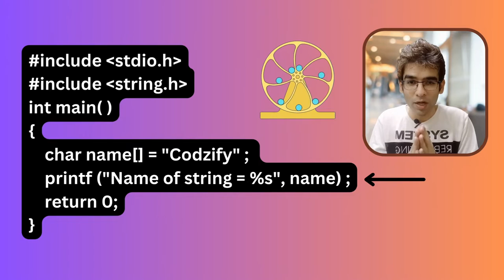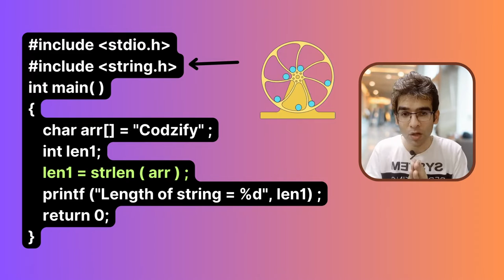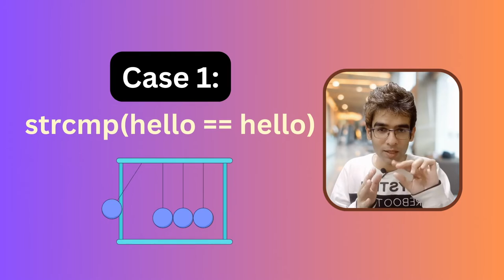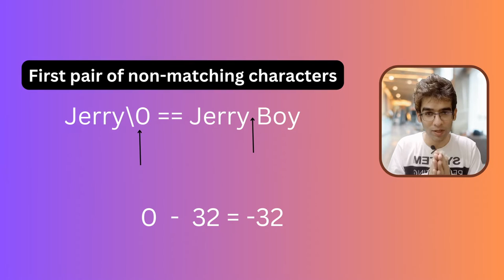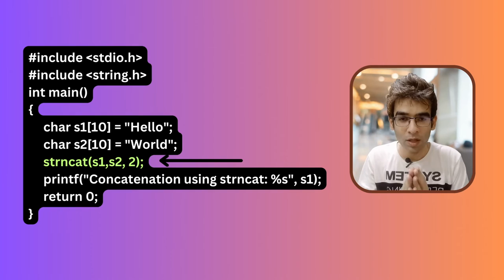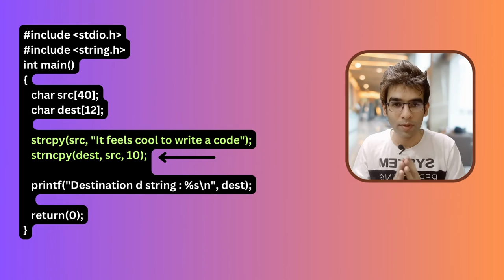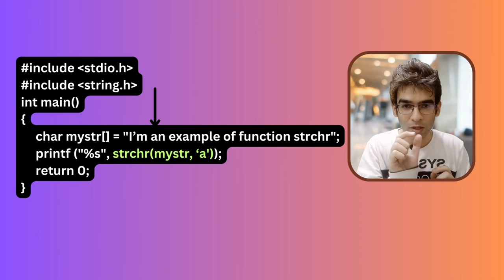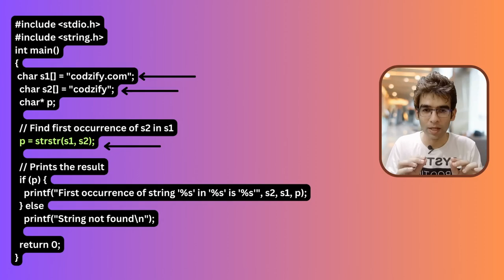Strings in C language : C Language Tutorial for Beginners in Hindi | Codzify Tutorials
► The Complete Angular Course: From Beginner to Advanced Level

► Complete Flutter App Development Course in 2024 in Hindi

► Gadgets Deals
1) Best Smartwatch for Men in India (2024)

2) 7 Best Phones under 30000 in India (2024): Pricing, Features & Deals

3) 5 Best Laptops for Coding and Programming in India (2024)

4) Unmissable deals on Samsung monitors - Top 4 picks for you! Grab yours now!

7) Top 10 Best Earbuds Under 2000 in India - Affordable Audio Delights

8) Discover the 11 Best 5G Phones Under 25000 for Next-Gen Connectivity

9) 7 Best Tablets under 30000 in 2024: Pricing, Features & Amazon Deals

10) 10 Best Smartwatch under 5000 in India (2024)

11) Best 43-Inch Smart TVs Under Rs.15,000 in India

Answered all your queries:
Strings in C
C Strings Functions
c language
Codzify
C Programming
c language interview questions and answers for freshers
strings in c program
strings in c programming telugu
strings in c programming tamil
strings in c language telugu
strings in c Malayalam
strings in c program in telugu
strings in c codzify
string in c english
strings in c important questions
c strings c++.
c strings review
c strings examples
c strings questions
c string functions
c string interview questions
c strings vs c++ strings
c strings and pointers
c strings tutorial
c strings array
c strings equal
strings in c program example
C Programming in hindi for beginners
Format Specifier C with notes
c tutorial for beginners
c tutorial
c tutorial full course
c tutorial for beginners programming
c tutorial free code camp
learn c in programming for beginners
learn c language
learn c language for beginners
learn c language in hindi
learn c in one video
learn c language full course
learn c programming full course
learn c language in 30 min
coding and programming for beginners
coding classes for beginners